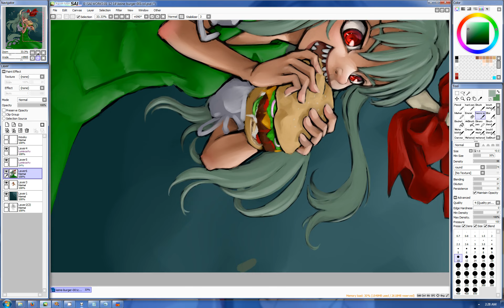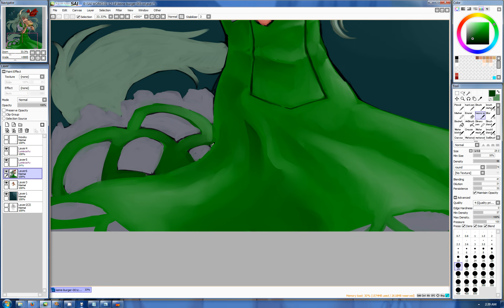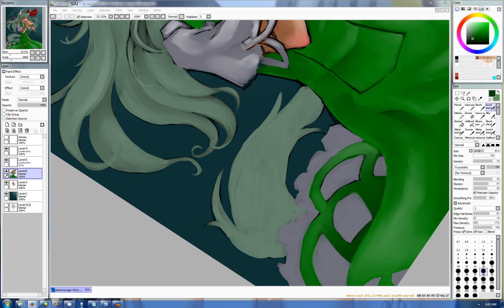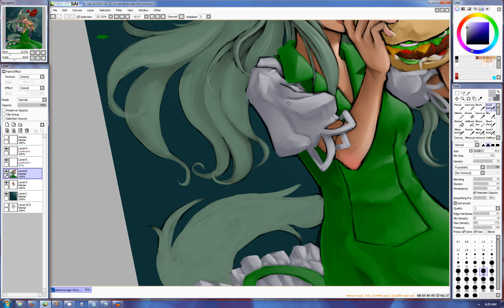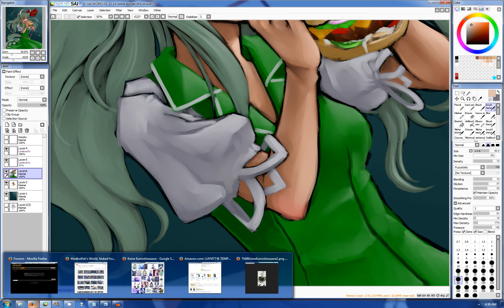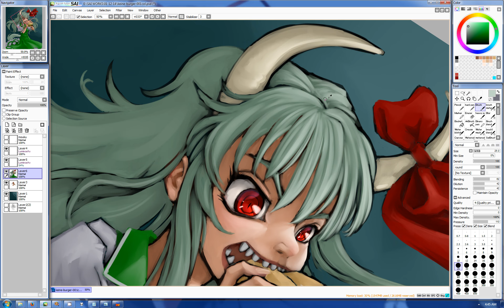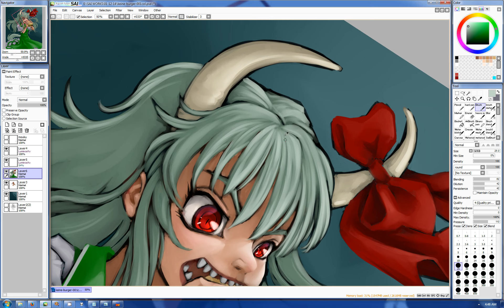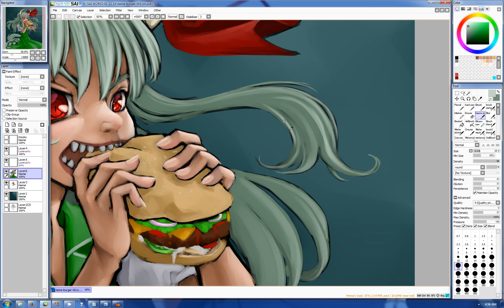KeineXburger 02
More work on this. It is short because I left the recorder on when away. So a long gap to cut out. Seems I did not video the finish of this See it at my blog DA or Pixiv!